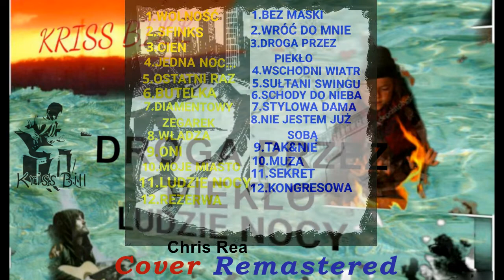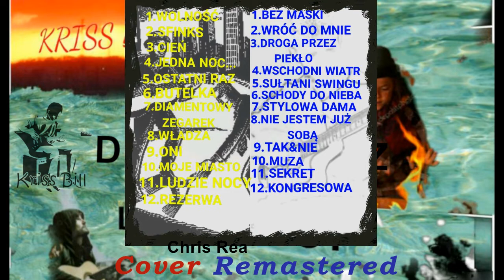Kriss Bill - Droga przez piekło (Chris Rea Cover)